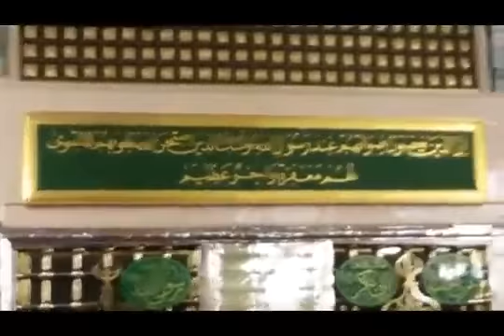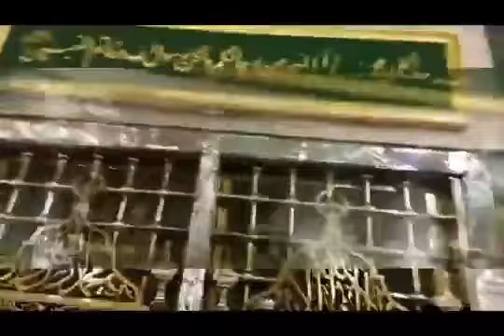Pashto New Naat 2019 Akhtar Present